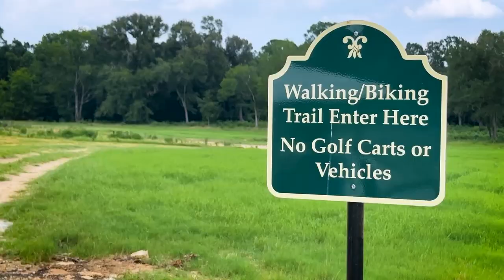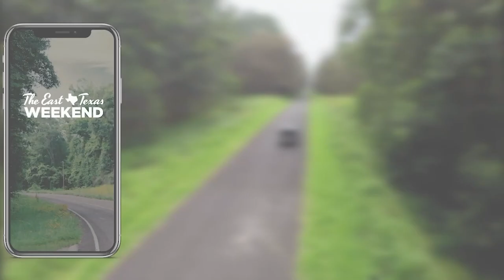Stillwater RV Resort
The East Texas Weekend visits with Stillwater RV Resort in Winona, Texas.

To see more from The East Texas Weekend